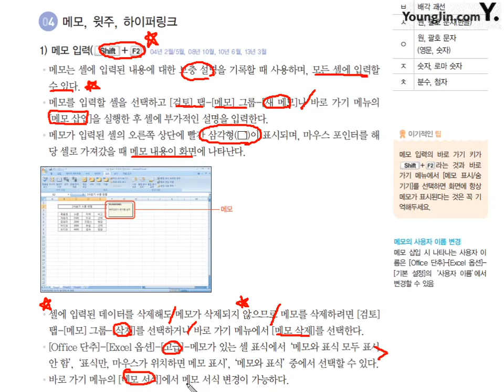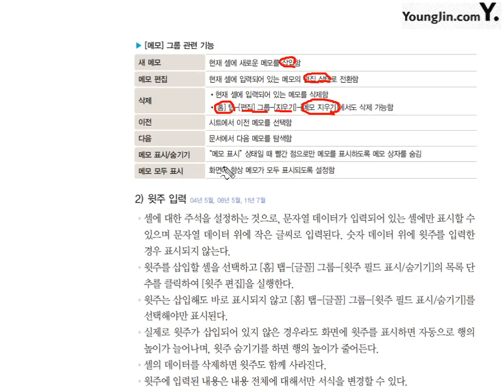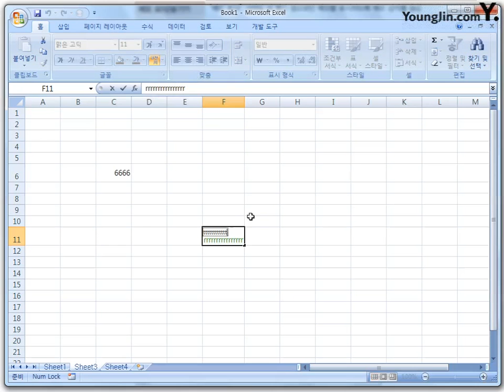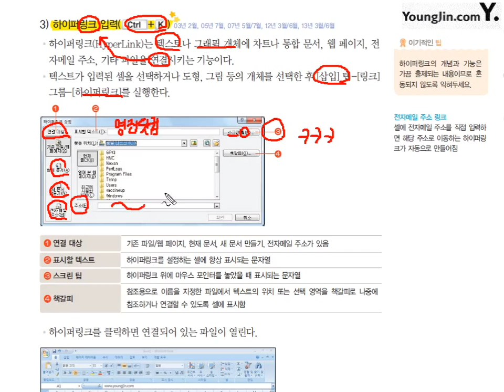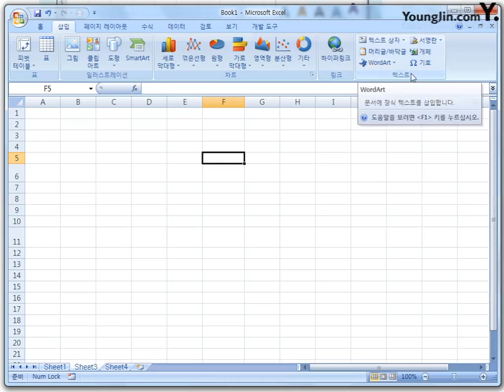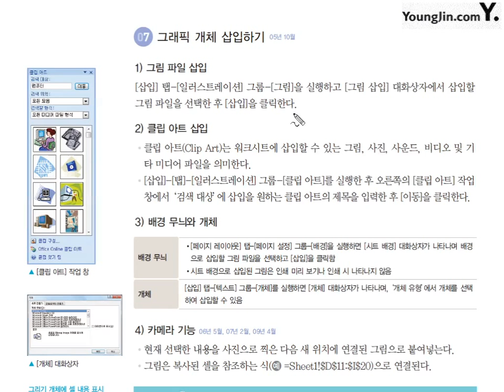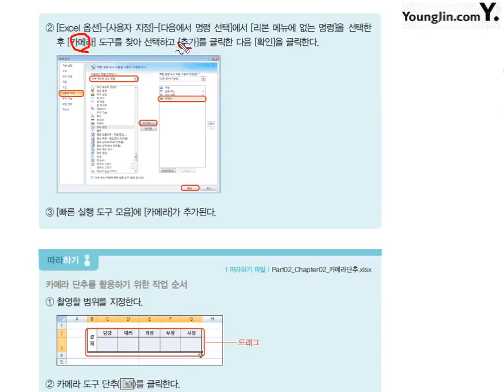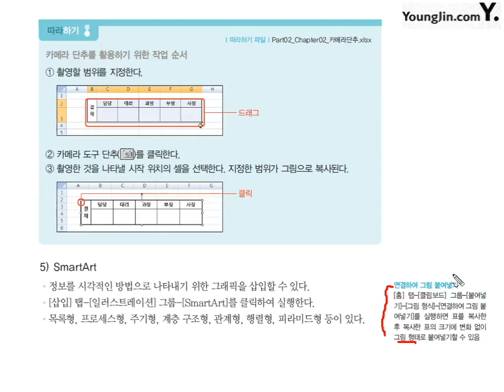05 [스프레드시트일반] 데이터 입력(2)